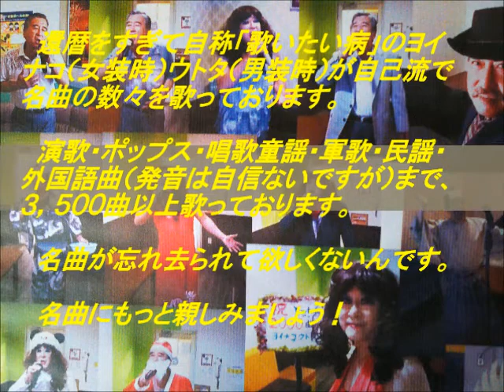表題付C調言葉にご用心歌詞付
サザンオールスターズさんの名曲『C調言葉にご用心』を歌い直して歌詞も付けてみました。